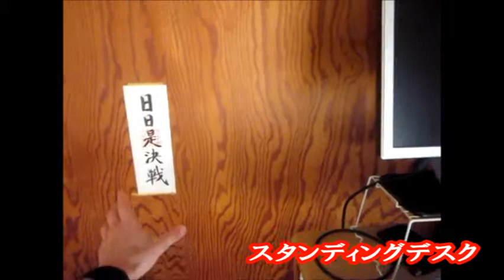スタンディングデスクを導入した結果…